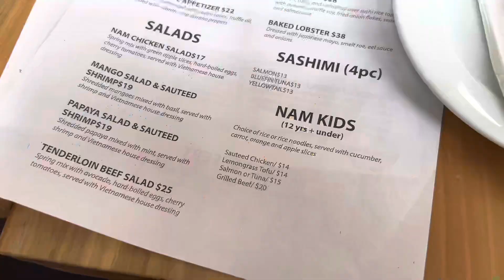Weekends & Friends Patient Care Tech Chronicles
Hey yall,
Today I got to see my work bestie outside of work. Since being at a new company we have missed each other alot! I also do a lil story time lol

Let me know what you think of my story time!